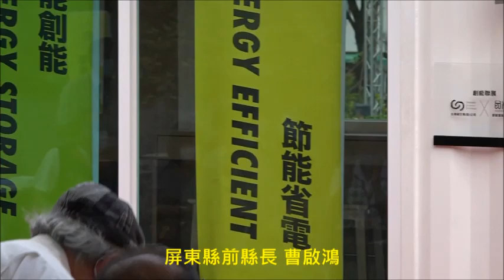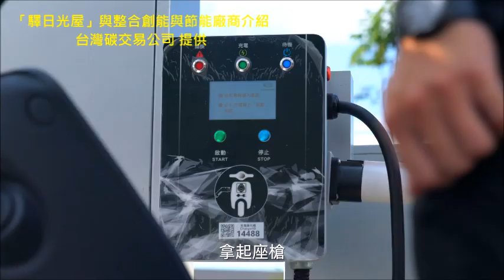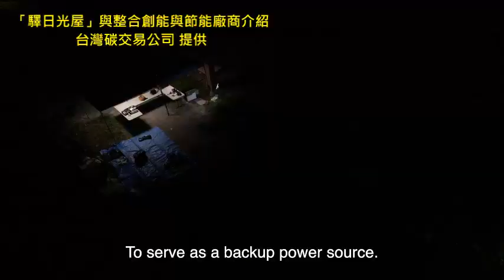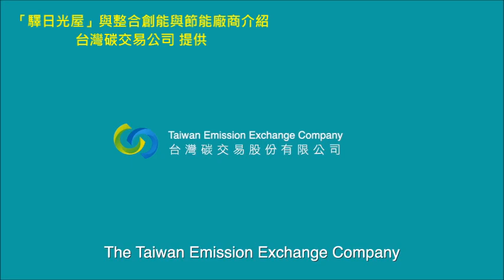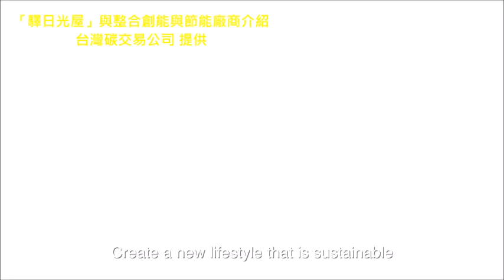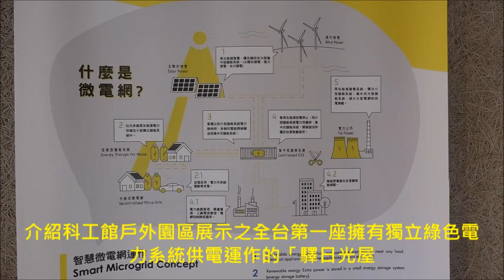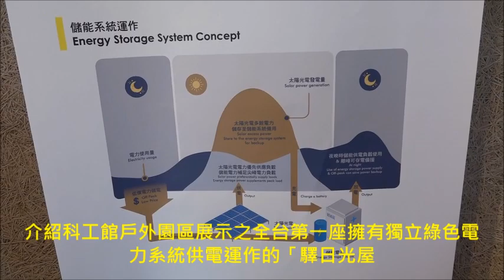科工館戶外園區之驛日光屋開幕典禮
台灣碳交易打造全台第一座，無需使用傅統電網灰電，擁有獨立綠色電力系統供電運作「驛日光屋」，於科工館4月28日正式啟用，今（110）5月1日起「平等大道」展出至12月31日止。
整合國內創能與節能廠商 打造全台第一座擁有獨立綠色電力系統供電運作的「驛日光屋」(1部影片)